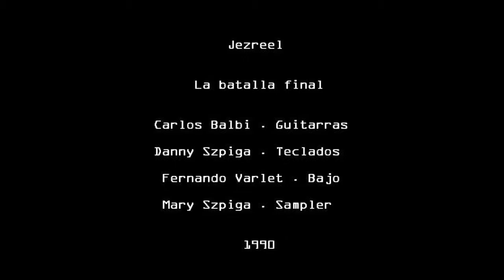La batalla final - Jezreel · Carlos Balbi · Danny Szpiga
Members:
Danny SZPIGA - Voz, Batería, Teclados, Sampler & Coros /
Claudio LOGIUDICE - Bajo /
Mary SZPIGA - Sampler & Coros /
Carlos BALBI - Guitarras & Coros /
Fernando VARLET - Bajo /

Las imágenes usadas en este video que acompañan la música, son solamente ilustrativas.

Cabe remarcar que el sonido de Jezreel nunca fue clasificado como música eclesiástica, a pesar de sus controversiales letras textualmente bíblicas, y de su imagen escudriñada y observada por líderes y grupos religiosos de esa era. Por esta razón, para finales de los ochenta y principios de los noventa, Jezreel desarrolla una carrera creativa que rivaliza con cualquier música de Hard Rock. Jezreel es rápidamente invitada a realizar conciertos con las bandas más prestigiosas del género, la canción Humo del tormento incluida en el álbum Rock Made in Rosario, recibe gran aceptación y difusión en las radios FM locales y alrededores.